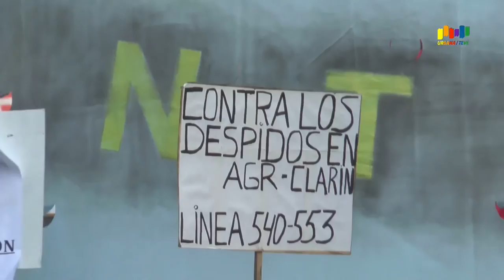Urbana Tevé -parte 2